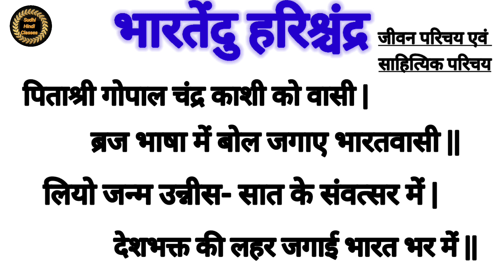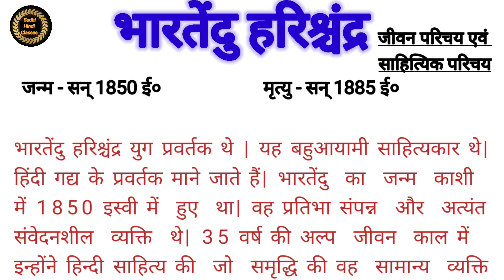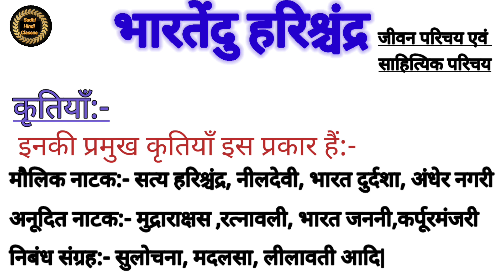भारतेंदु हरिश्चंद्र का जीवन परिचय साहित्यिक परिचय| bharatendru harishchandra ka jivan parichay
प्रिय छात्र एवं छात्राओं

        सुधी हिन्दी क्लासेस  में आपका बहुत-बहुत स्वागत है|  भारतेंदु हरिश्चंद्र का जीवन परिचय बहुत ही सरल भाषा मे  तथा नये तरीके से बताया जा रहा है|  वीडियो को बार-बार सुनने मात्र से ही आपको जीवन परिचय याद हो जाएगा|

bhartendu harishchandra ka jeevan parichay,
bhartendu harishchandra ka jeevan parichay short mein,
bhartendu harishchandra ka jeevan parichay class 12,
bhartendu harishchandra ka sahityik parichay,
bhartendu harishchandra ka jeevan parichay short trick,
bharatendu harishchandra ka jeevan parichay in hindi,
bhartendu harishchandra,
bharatendu harishchandra ka jeevan parichay,
bhartendu harishchandra ka jeevan parichay class-9,
bhartendu harishchandra ki rachnaye,
भारतेंदु हरिश्चंद्र का जीवन परिचय,
भारतेंदु हरिश्चंद्र जी का जीवन परिचय,
भारतेंदु हरिश्चंद्र का जीवन परिचय एवं रचनाएँ,
भारतेंदु हरिश्चंद्र जी के जीवन परिचय के ट्रिक,
भारतेंदु हरिश्चंद्र का सामान्य परिचय,
भारतेंदु हरिश्चंद्र का साहित्यिक परिचय,

🙏🙏🙏🙏धन्यवाद🙏🙏🙏🙏